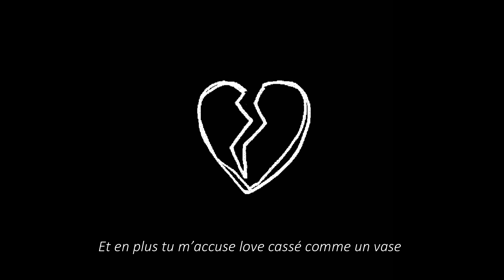KLEM - Sanstiments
Paroles :

J’aurai tout fait pour toi
Tu m’as donné ton corps
Moi j’tai donné mon coeur
Mais tu l’as brisé
Et l’amour c’est vraiment bizarre
Mais c’est aussi beau que les Champs-Élysées
J’ai tout oublié depuis qu’on s’est quittés
T’as fais tellement d’erreurs que j’peux pas pardonner
Et je sais qu’tu regrettes tu voudrais reculer
T’es revenue pour m’parler mais moi j’tai recalé
Avec toi j’avais plus aucune haine
Avec toi j’avais plus aucune gêne
Moi j’tai tout appris et toi tu m’as tout pris
Les deux doigts dans la prise toi tu tapais des crises
De la faute t’es la cause j’tai barré de la case
Et en plus tu m’accuses love cassé comme un vase
J’suis perdu j’prends ma dose donc mon coeur se gaze (donc mon coeur se gaze)
Ouais je t’aime, ouais je t’aime mais je te quitte (x3)
Ouais je t’aime mais je te quitte

J’vais pas m’faire chier à comprendre, qui tu es
Pour sauver le monde, dis-moi qui dois-je tuer ?
J’rappe sur n’importe quelle instru, j’suis grave bien situé
J’connais très bien la misère j’suis habitué
Voir des camés en coma dans la gare c’est habituel
Un corps froid avec un gun à la main dans une p’tite ruelle
Ancienne époque, de nos darons sur du Bruelle
J’voudrai m’barrer bloqué par des barreaux j’marche sur des barbelés
Perdu dans la bicrave laissant l’ami que j’ai bétav’
Et c’est pas beau à voir, quand on sort tard le soir
J’ai jamais galerer pour avoir des meufs, et encore moins pour des seuf’
En galère mais j’me plains pas, y a pas d’Lacoste que du Kappa
Et j’ai mon gramme sous la parka
Ta go t’as plaqué pour un autre gars, elle remets la faute sur toi

Là j’suis du-per, discrétion et moi c’est l’impair
Direction Namek et j’me tire, j’effrite  vécu dans mon deh
Et les jaloux suceront ma bite, j’me sens très loin de mon père
Sa vie est passé vite, mangé par le cancer j’pensais que c’était un mythe
5 enfants pour 1 mère donc comprends si j’dois vendre du shit
J’ai confiance en mes p’tits frères j’sais qu’ils sont forts et pleins de piques
Alors j’dois vendre des grammes au gars mais sans m’faire cramé, sans sans caner, ils sont pas net, ils en ont plein le nez, ils font que planer ici c’est pas pareil c’est pas Paris y a pas de paparazis
On envisage pas le paradis
Ça fait longtemps qu’il est partit, on sait qu’il reviendra jamais

Bah ouais j’mennuie, j’mets mes écouteurs je fais le tour de la ville
J’ai mon flash dans ma main, j’oublie
J’essaie de pas penser au passé mais tu sais c’est pas si simple
Et j’me sens tellement seul mais le pire c’est que ça m’satisfait
J’essaie de profiter du moment présent mais aucune bonne occase se présente
J’fais des blocages sur mes amis qui mentent: ceux qui s’inventent des vies pour se crédibiliser
J’pourrai faire pareil mais moi j’ai rien à prouver
Pourtant j’en ai vendu des pavés, pourtant j’en ai déçu des gens si tu savais
J’ai jamais regretter, j’ai vu des fausses personnes dans le premier regard
J’ai vu les vieux camés en coma dans la gare, rejeter tout le monde comme si ils étaient les contagieux
Et c’est pas fameux, tu tapes dans ta cameuh, pendant qu’un type tape ta femmeuh
Putain,
Klem